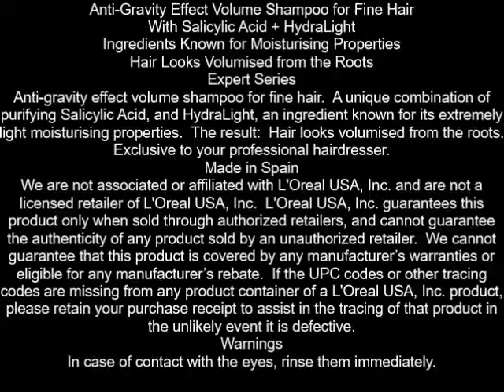L'Oreal Paris Professionnel Volumetry Anti Gravity Volumizing Shampoo 8 45 fl oz